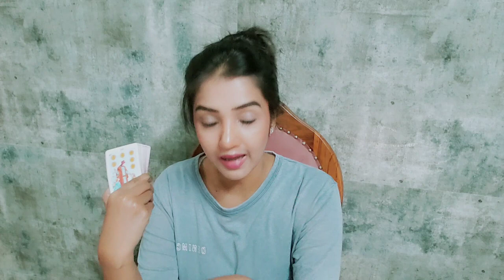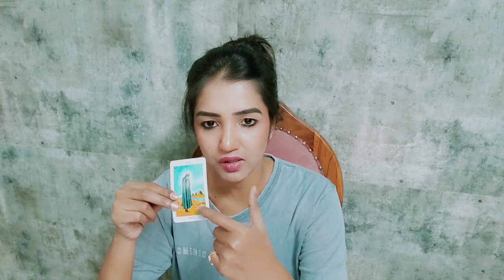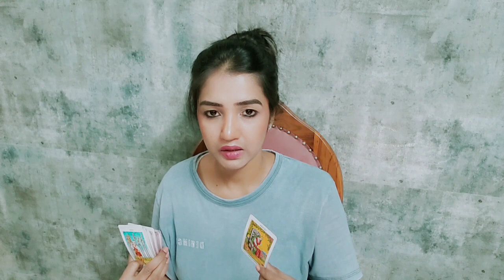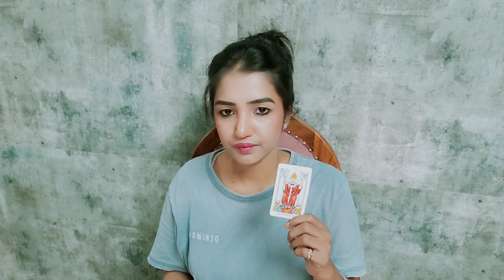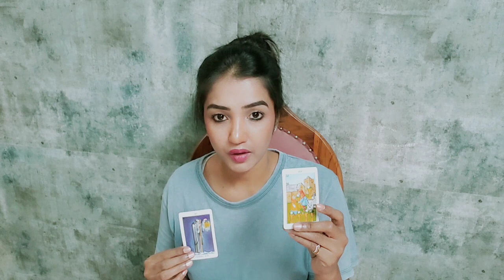GEMINI ♊️ THIS PERSON IS GETTING BLINDED BY THE DARKNESS - SEEK CLOSURE TO RELEASE ! | OCTOBER 2023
UPI ID -
merisha33@sbi